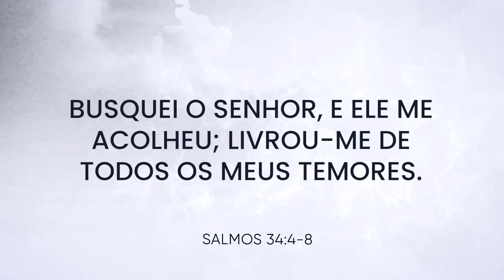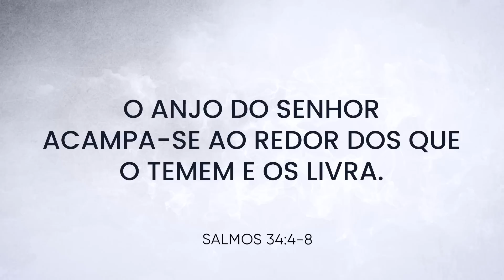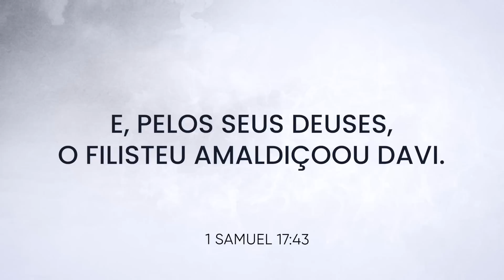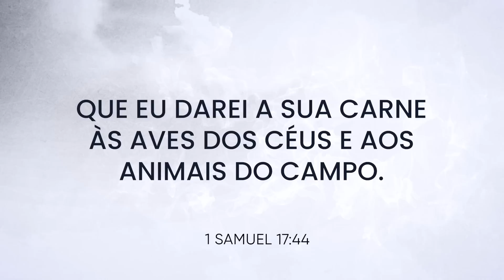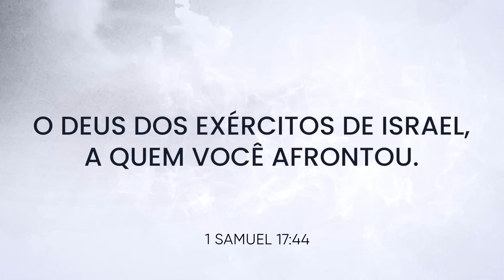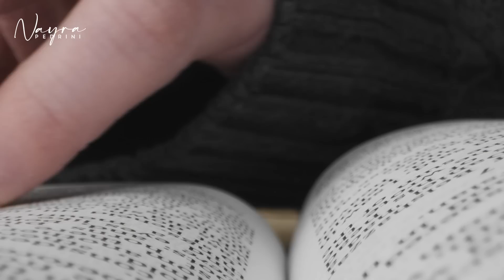O SEGREDO DA INTIMIDADE DE DAVI COM DEUS - Nayra Pedrini